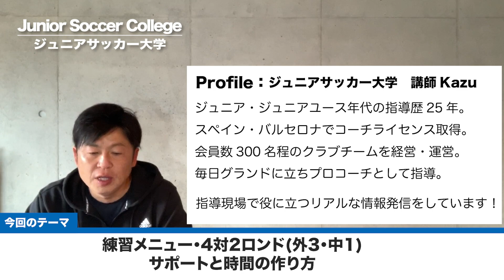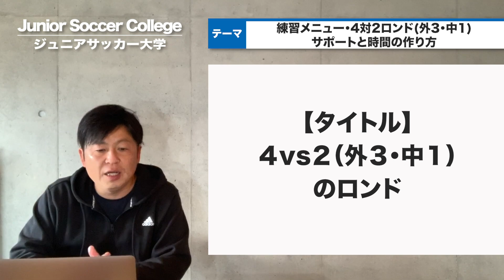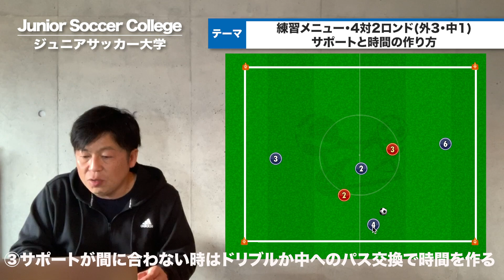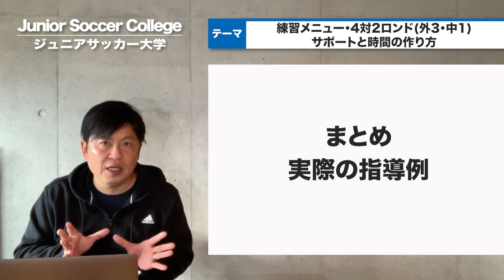練習メニュー【4対2ロンド(外3・中1)】サポートと時間の作り方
🔽ブログ記事

🔽参考動画